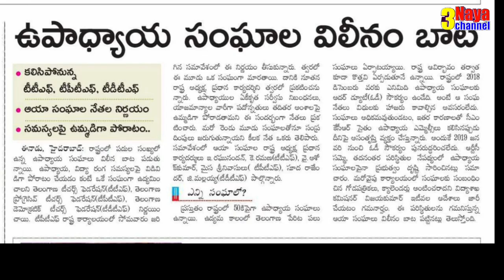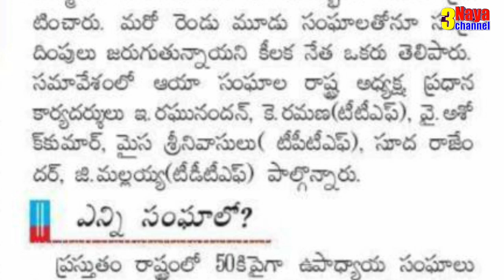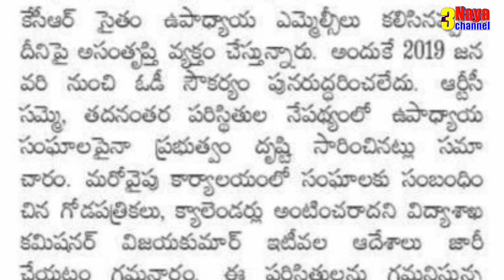ఐక్యమవుతున్న ఉద్యోగ సంఘాలు|Telangana Government Employees Decided fight Against KCR by United.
11TH PRC
11th prc fitment and basic pay details
11th prc telangana latest news
11th prc andhra pradesh
11th prc telangana
prc andhra pradesh latest news
11th prc ap latest news 2019
11th prc telangana latest news today
11th prc telangana
11th prc fitment table
11th prc fitment and basic pay details
11th prc latest news
11th prc in andhra pradesh 2019
11th prc telangana latest news 2019
ana latest news 2019
11th prc ap
11th prc fitment and basic pay details pdf
11th pay revision commission
11th pay revision commission andhra pradesh
11th pay commission andhra pradesh
11th pay commission
11th pay SCALES
11th pay commission expected pay scale
11th prc ap latest news 2019
interim relief
telangana prc 2019 latest news